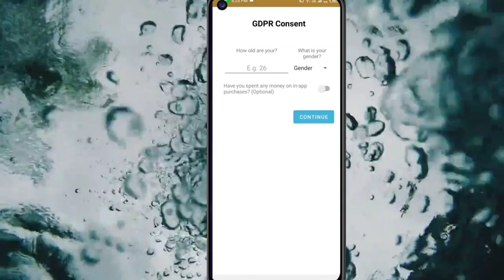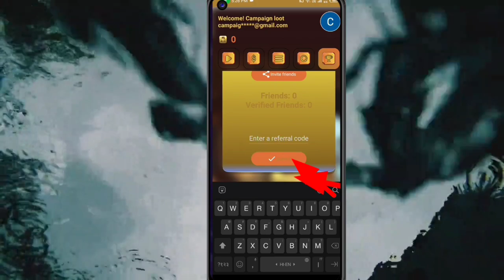Today New Campaign Loot Offer 30₹+30₹+₹ Instant Paytm Cash || Tasks💰Campaign BUG|| New Paytm app